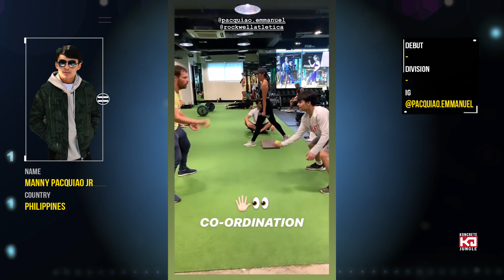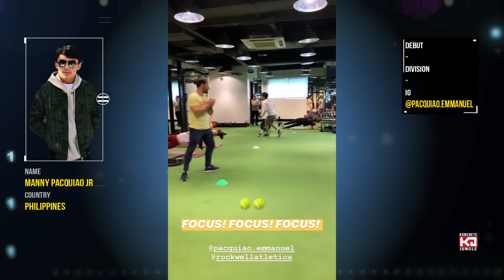Manny Pacquiao Jr Training James Fox For His Potential Boxing Debut